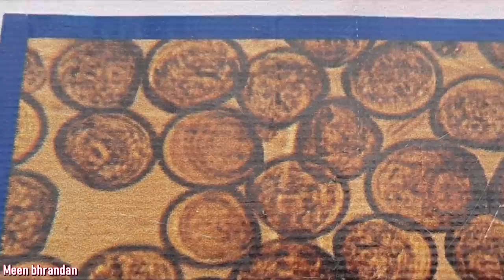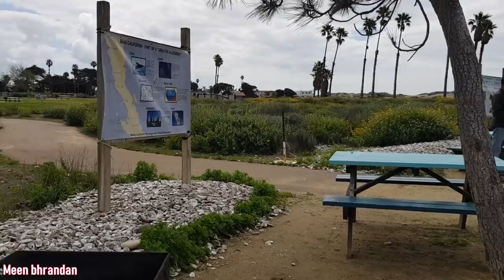എങ്ങനെയാണ് oyster നെ വളർത്തുന്നത് പിന്നെ ഒരു അടിപൊളി oyster ഐറ്റവും | How to Grow Oyster in a Farm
Hi Friends
In this video I am showing how to grow Oyster in a farm and I cooked a  delicious Oyster item.

Jolly farm outlet in Ventura, CA
Jolly farm in Baja, CA

Here is our Facebook page for more updates
വീഡിയോയിൽ ഉള്പെടുത്താത്ത ഭാഗങ്ങളും മറ്റും അവിടെ ഉണ്ടാകും, ഫോളോ ചെയ്യാൻ മറക്കരുതേ